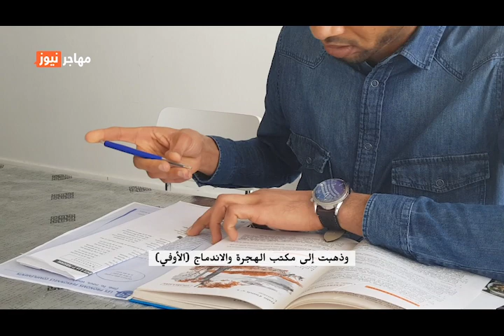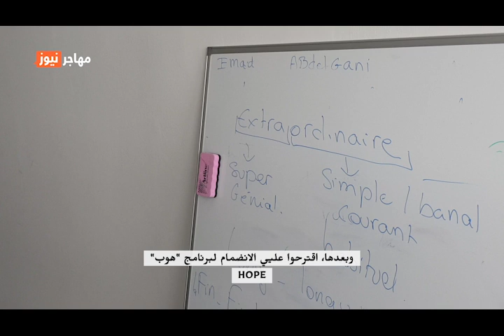برنامج "هوب".. تدريبات مهنية ودورات لغة للاجئين في فرنسا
🔔 انضموا إلى قناتنا الخاصة على اليوتيوب